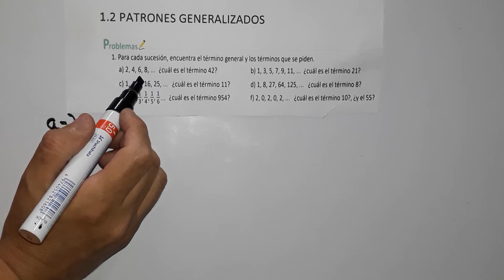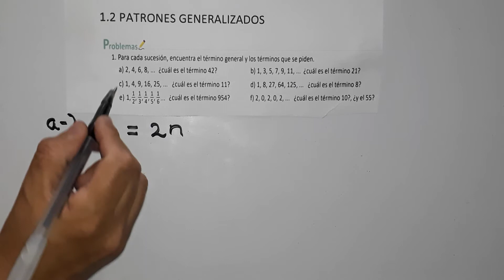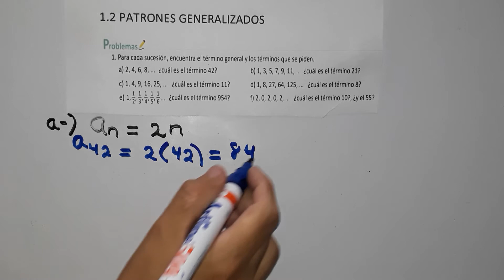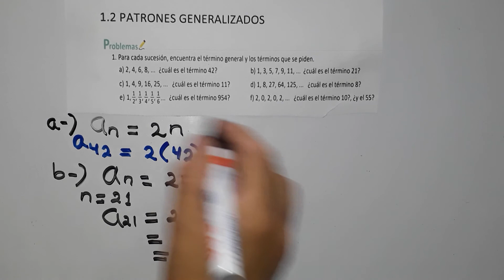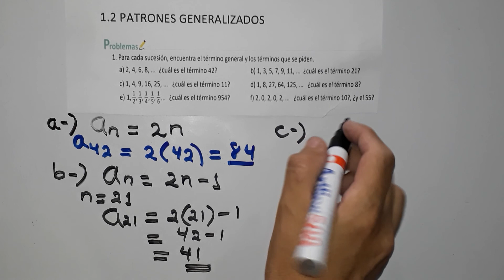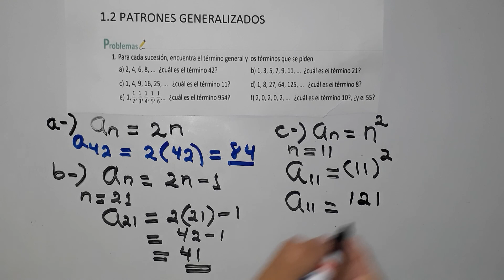1.2 patrones generalizados numeral 1 literales a b c